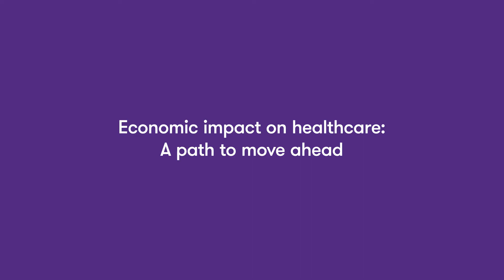Economic impact on Healthcare: A path to move ahead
Getting supply chains in order is just part of the plan